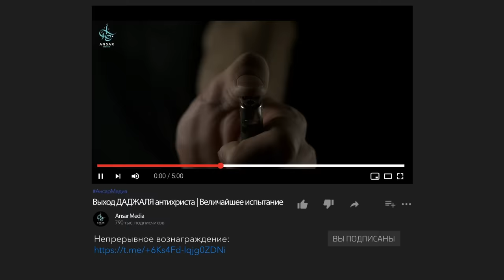Выход ДАДЖАЛЯ антихриста | Величайшее испытание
До появления антихриста еще много времени? Многие из нас, возможно так и думают, а некоторые из нас, возможно, ожидают его скорого появления из-за политических, социальных или других явлений, которые происходят в наши дни и появляются в очень ускоренном темпе, что конечно пугает многих из нас. Так ли это на самом деле мы Ин шаа Аллаh узнаем в этом эпизоде.